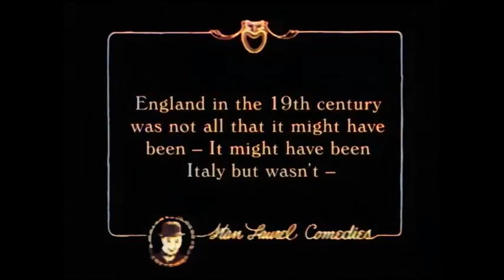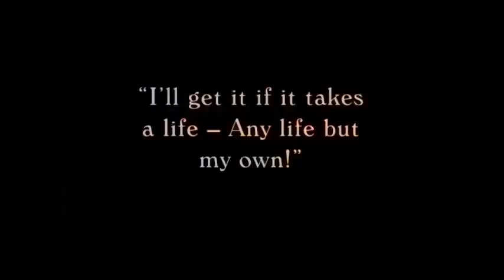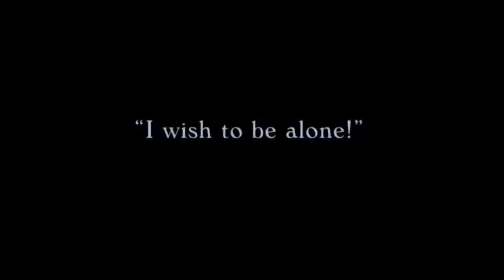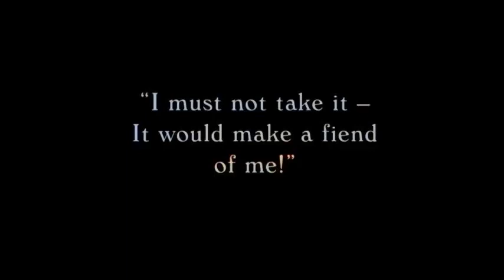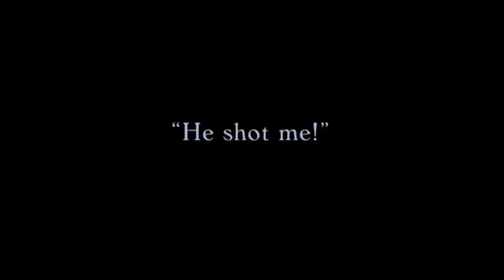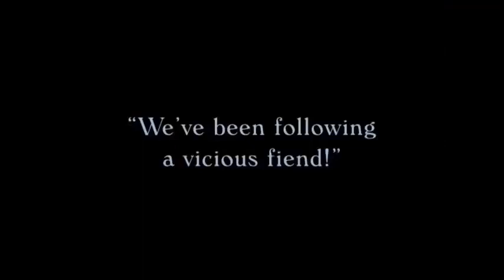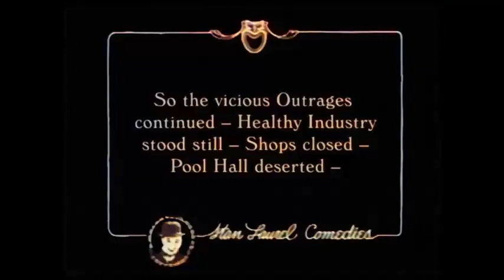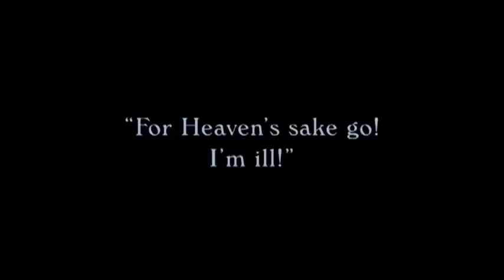Dr. Pyckle and Mr. Pryde (1925) Starring Stan Laurel - Silent Short Comedy Film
Dr. Pyckle and Mr. Pryde by Scott Pembroke and Joe Rock from 1925
Silent Short Comedy Film

 In Victorian London the esteemed Dr. Pyckle experiments with a new drug that changes him into a compulsive prankster.

Cast:
Stan Laurel as Dr. Pyckle / Mr. Pryde
Julie Leonard as Dr. Pyckle's assistant
Pete the Dog (as Pete the Pup)
Syd Crossley
Dot Farley

Directed: Scott Pembroke and Joe Rock
Written: Tay Garnett
Cinematography: Edgar Lyons
Standard Photoplay Company